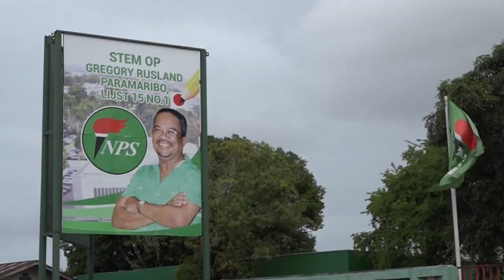14 02 2022 ABOP top zegt dat partij explosief is gegroeid